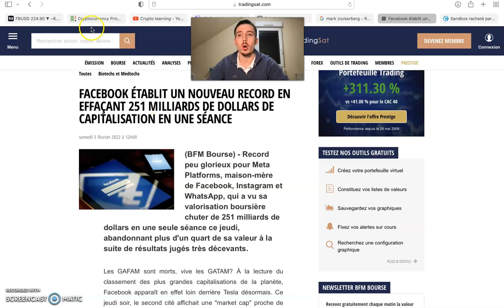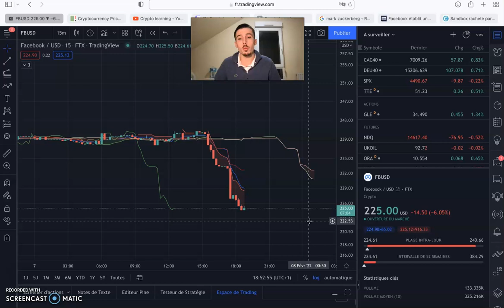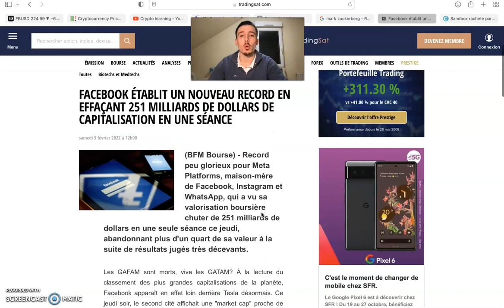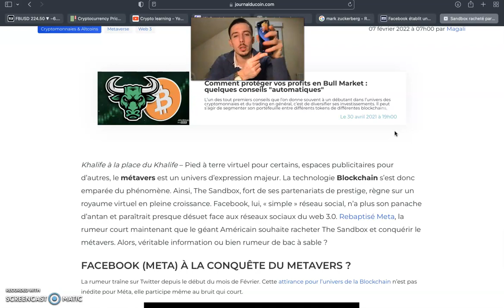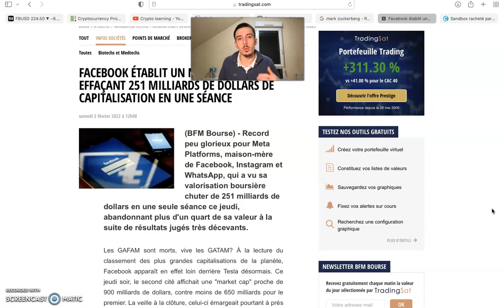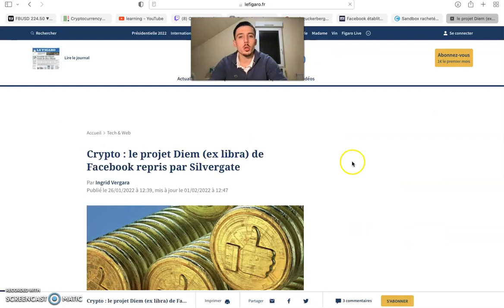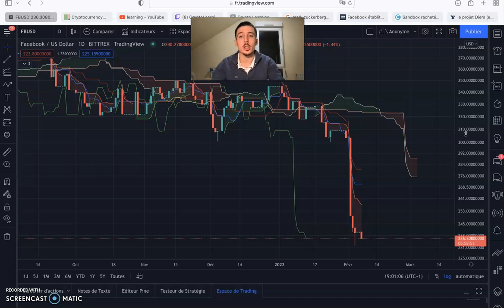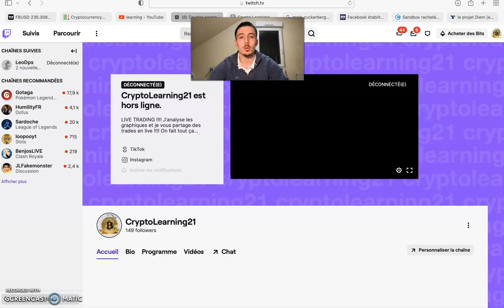Facebook est mort ? La fin du groupe ? Raisons et solutions !!!